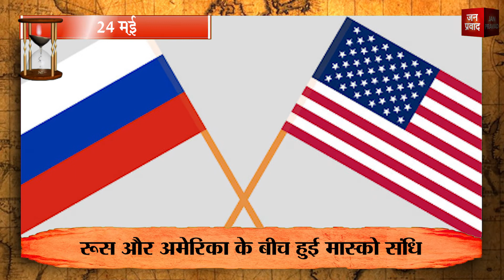24-05-2021 | 24 मई को घटने वाली बड़ी घटनाएं | Today History | Today Birthday | Hindi News | Events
देश दुनिया के इतिहास में 24 मई का दिन कई घटनाओं का गवाह बना। आज के दिन ग्रेट ब्रिटेन और आयरलैंड की महारानी विक्टोरिया के जन्म समेत कई बड़ी घटनाएं घटी। हम आपको अपने चैनल के माध्यम से इन घटनाओं की अहमियत से रूबरू करवाएंगे।
1
प्रसिद्ध यूरोपीय खगोलशास्त्री व गणितज्ञ निकोलस कॉपरनिकस का निधन आज  ही के दिन 1543 में हुआ था।
2
आज ही के दिन 1653 में जर्मन संसद ने फर्डिनेंड द्वितीय को आॅस्ट्रिया का राजा घोषित किया था।
3
1660 में आज ही के दिन ब्रिटेन के राजा चार्ल्स द्वितीय ने नीदरलैंड का दौरा किया था।
4
आज ही के दिन 1689 में ब्रिटिश संसद ने प्रोटेस्टेंट इसाइयों को धार्मिक स्वतंत्रता की गारंटी दी थी।
5
ग्रेट ब्रिटेन और आयरलैंड की महारानी विक्टोरिया का जन्म आज ही के दिन 1819 में हुआ था।
6
आज ही के दिन 1875 में सैय्यद अहमद खान ने अलीगढ़ में मुहम्मदीन एंग्लो ओरिएंटल स्कूल की स्थापना की थी। जो वर्तमान में अलीगढ़ मुस्लिम विश्वविद्यालय के नाम से प्रसिद्ध है।
7
1883 में आज ही के दिन ब्रुकलिन और मैनहट्टन को जोड़ने वाले ब्रुकलिन ब्रिज को यातायात के लिए खोला गया था।
8
भारत के प्रसिद्ध क्रान्तिकारियों में से एक करतार सिंह सराभा का जन्म आज ही के दिन 1896 में हुआ था।
9
प्रसिद्ध बांग्ला कवि, संगीत सम्राट, संगीतज्ञ और दार्शनिक काजी नजरुल इस्लाम का जन्म आज ही के दिन 1899 में हुआ था।
10
ब्रह्मसमाज के प्रसिद्ध नेता प्रतापचंद्र मजूमदार का निधन आज ही के दिन 1905 में हुआ था।